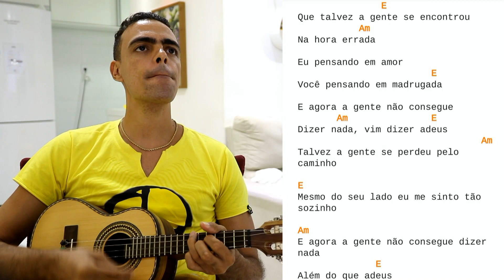Melhor eu ir Simplificado / Vídeo do Curso de Formação de acorde -